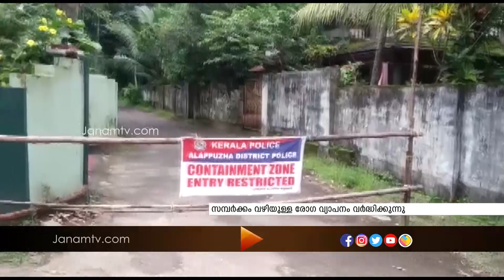ഹരിപ്പാട് പള്ളിപ്പാട്ട് ഒരു വീട്ടിലെ 9 പേർക്കും അയൽ വീട്ടിലെ 2 പേർക്കും കൊറോണ സ്ഥിരീകരിച്ചു